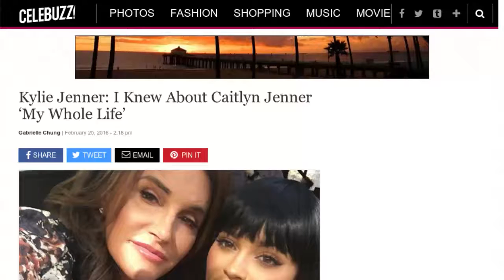Kylie Jenner Siempre Supo Acerca Caitlyn Jenner?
Kylie Jenner sospechaba que su padre quería ser una mujer casi desde que nació. Diciendo “Obviamente sabía sobre él toda mi vida, pero nunca fue admitido y luego, cuando todo estaba dicho y hecho, sinceramente, sólo quería que no me mintieran,” Tambien Agrego "Estoy bien con todo, siempre y cuando todo el mundo sea honesto. Quiero animar a la gente a vivir su vida." Kylie tambien comento sobre los rumores de sus operaciones plasticas, diciendo: "'Está bien, lo admito, me he operado mis labios, yo nunca mentí, simplemente no estaba diciendo toda la verdad.'